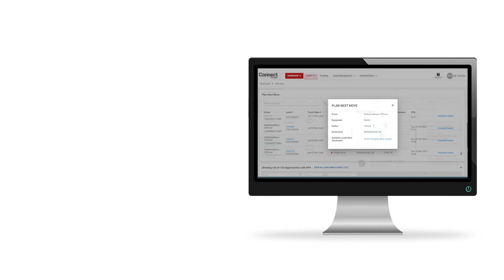Réduire les kilomètres à vide avec XPO Connect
En Europe, un camion sur quatre roule à vide .
Nous partageons notre engagement à mieux utiliser les ressources, pour nous-mêmes et pour nos partenaires.  Voici comment.